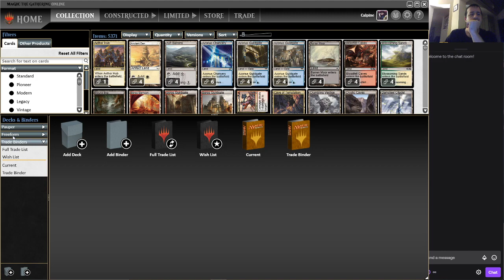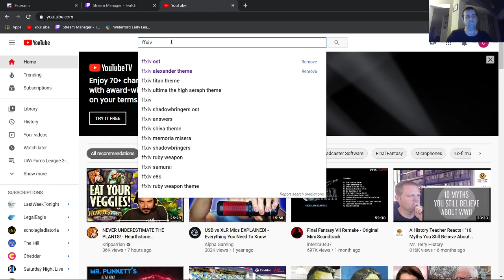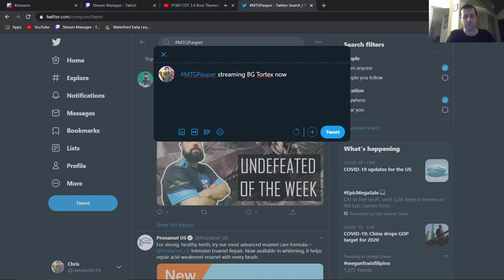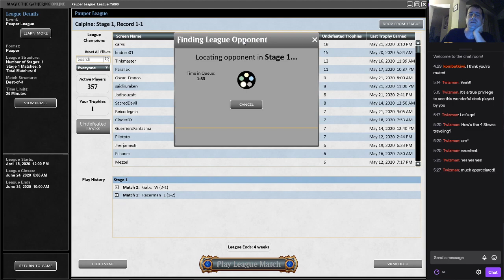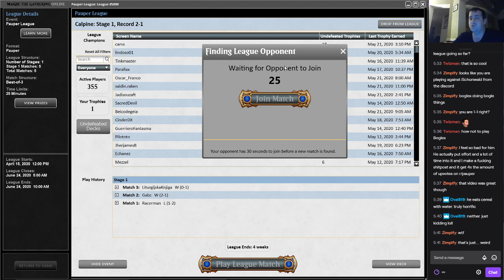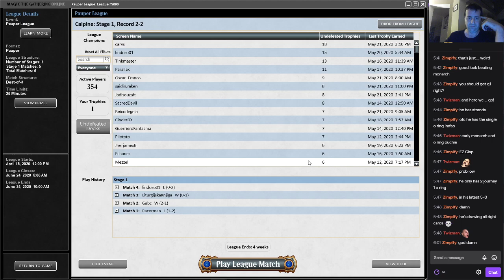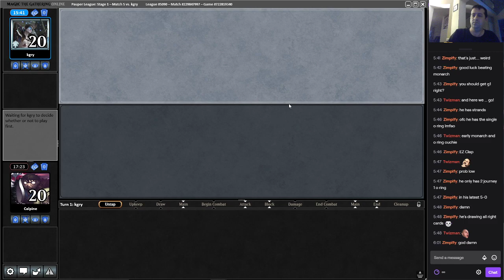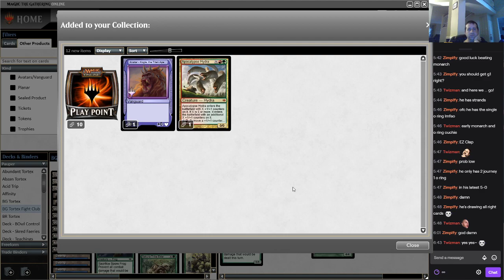MTGO Pauper BG Tortured Existence League 5-22-2020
This is a stream replay, here's the decklist:

4 Tortured Existence
3 Crypt Rats
2 Stinkweed Imp
3 Grave Scrabbler
3 Lampad of Death's Vigil
3 Golgari Brownscale
4 Sakura-Tribe Elder
4 Jungle Hollow
2 Forest
9 Swamp
3 Golgari Rot Farm
4 Commune with the Gods
1 Tranquil Thicket
3 Fume Spitter
1 Krosan Tusker
3 Evolving Wilds
2 Tilling Treefolk
2 Faerie Macabre
2 Spore Frog
2 Mesmeric Fiend

2 Wickerbough Elder
3 Dead Weight
1 Spore Frog
2 Chainer's Edict
1 Aerie Ouphes
2 Caustic Caterpillar
3 Mold Shambler
1 Mesmeric Fiend